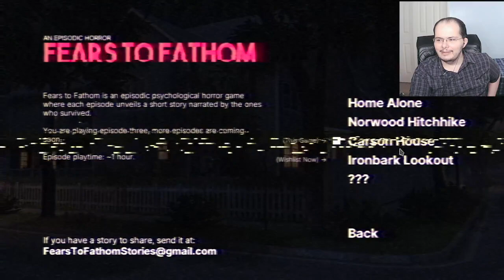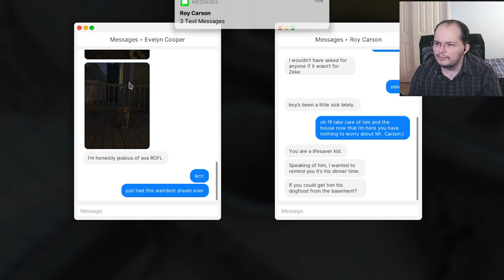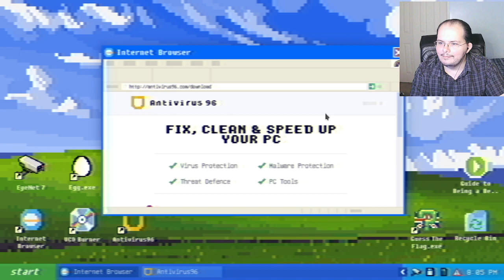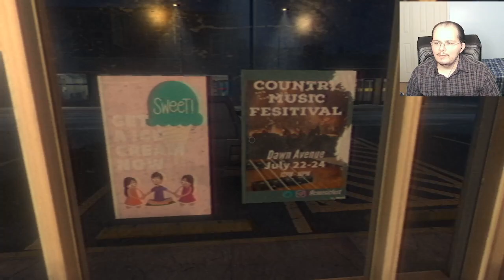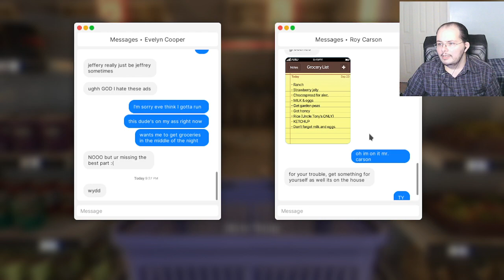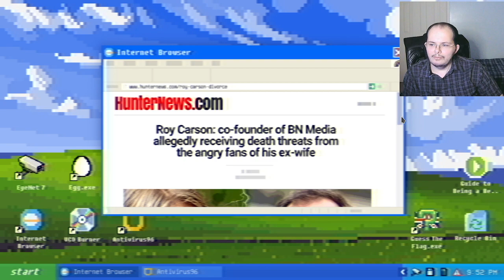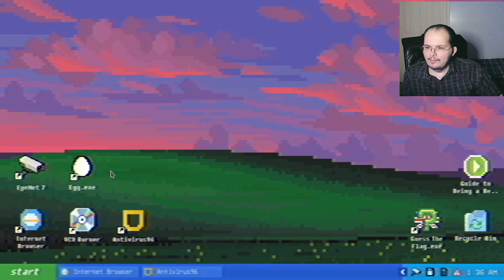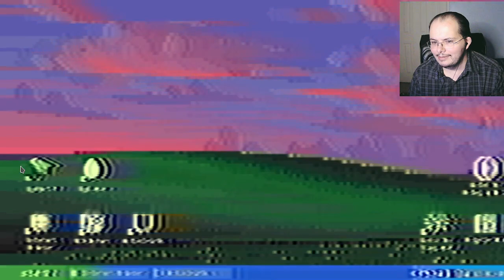Episode 3: Carson House